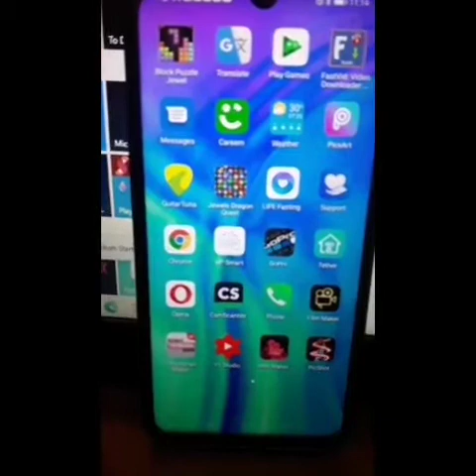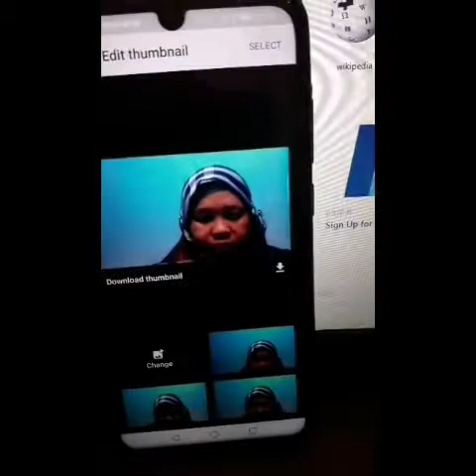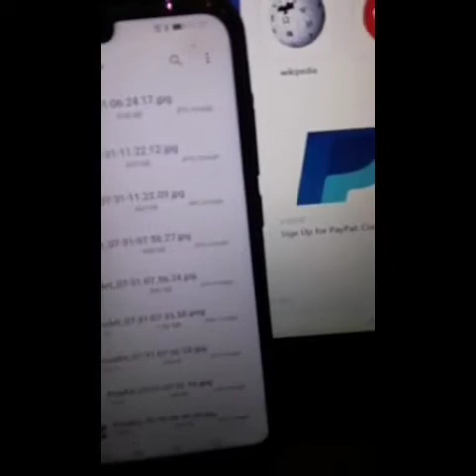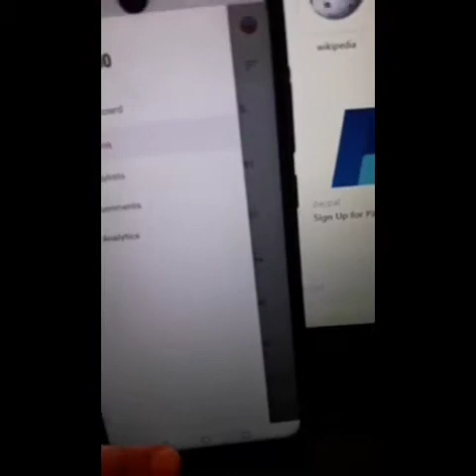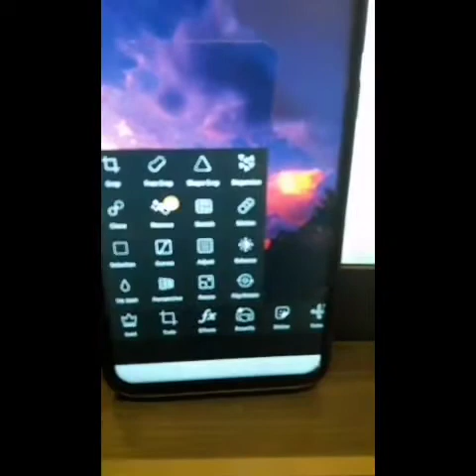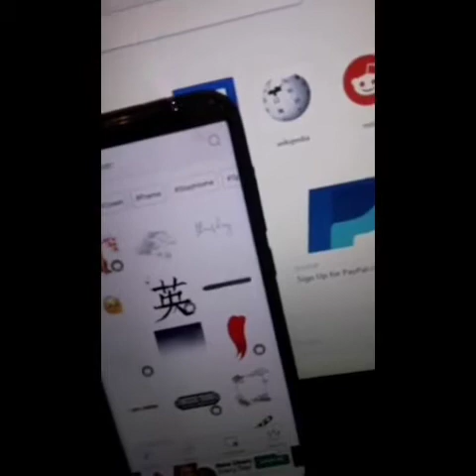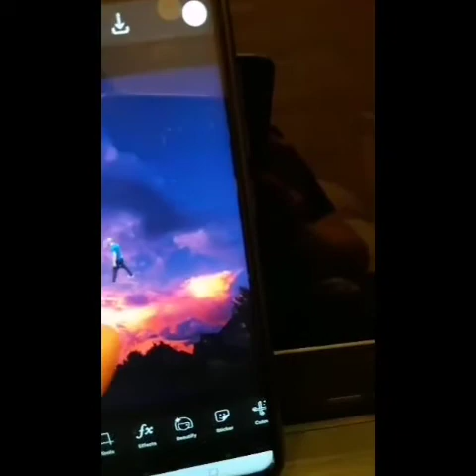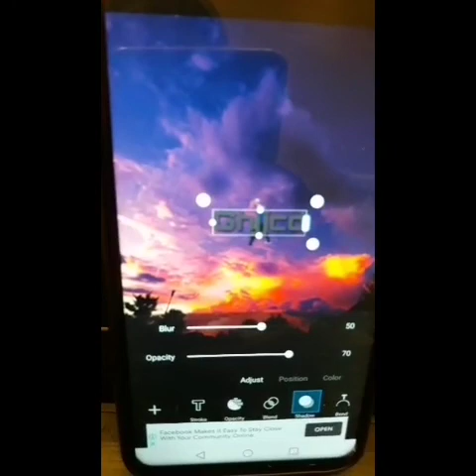August 7, 2020